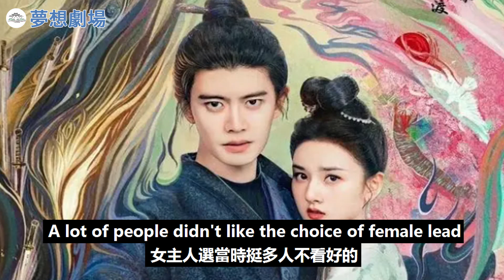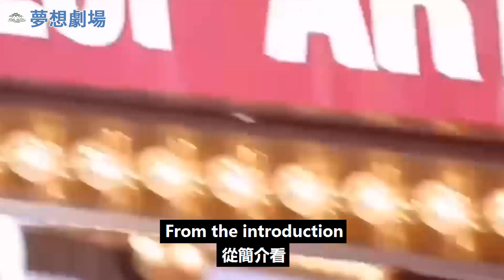任嘉倫新劇將空降播出！卻遇到大冤種，劇還沒播女主先撤了！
任嘉倫新劇將空降播出！卻遇到大冤種，劇還沒播女主先撤了！任嘉倫